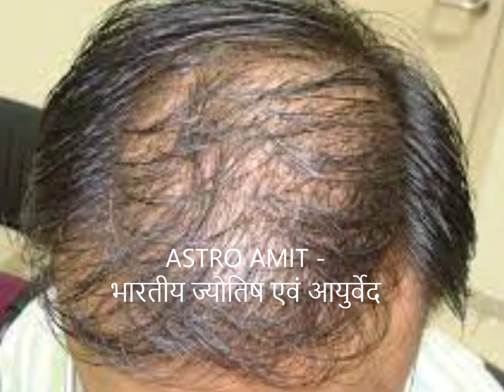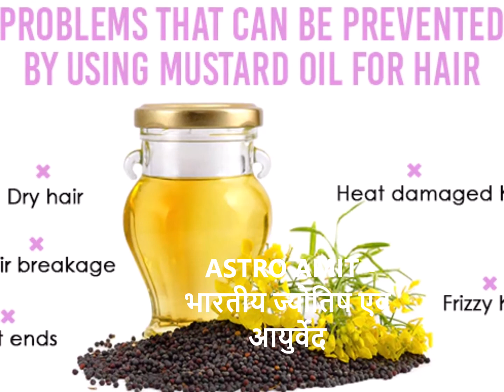HAIR TREATMENT - सरसो तेल में इसे मिलाइये और देखिये बालों में चमत्कार - HAIR RESTORATION - HAIR FALL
ASTRO AMIT , भारतीय ज्योतिष एवं आयुर्वेद ,
- DESI NUSKHE
- AYURVEDIC GHARELU TIPS
- HOMEMADE REMEDIES
- AYURVEDIC TREATMENT
-  SARSO TEL AUR MEHNDI
- hair treatment
hair restoration
hair fall
natural hair treatment
baldness cure
best hair treatment
hair loss treatment
hair loss prevention